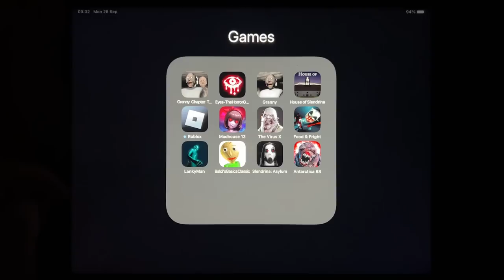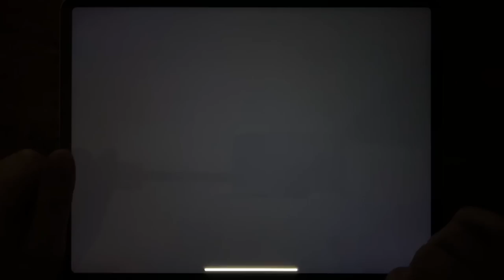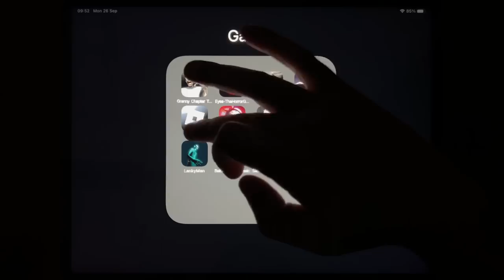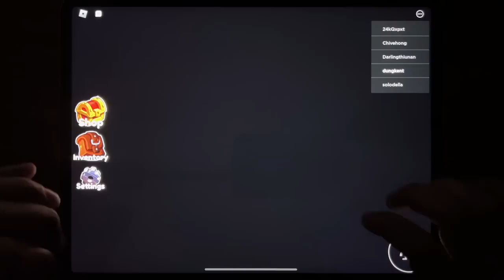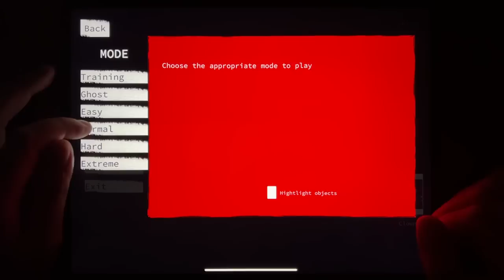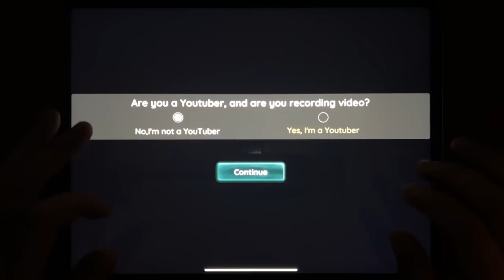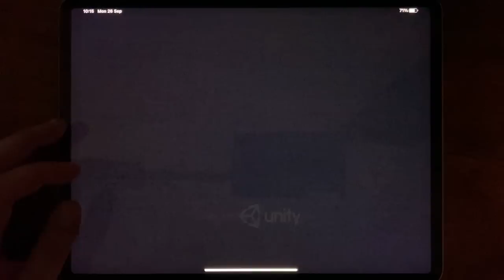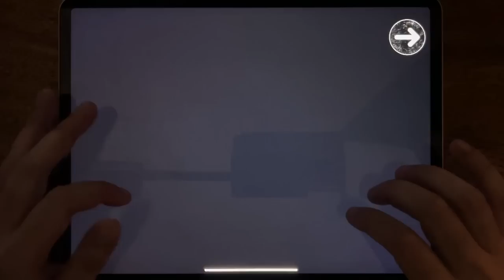Granny Chapter Two, Eyes - The Horror Game, Granny, House of Slendrina, Roblox Rainbow Friends....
Granny Chapter Two, Eyes - The Horror Game, Granny, House of Slendrina, Roblox Rainbow Friends, Madhouse 13, The Virus X, Food & Fright, Lanky Man, Baldi's Basics Classic, Slendrina: Asylum, Antarctica 88